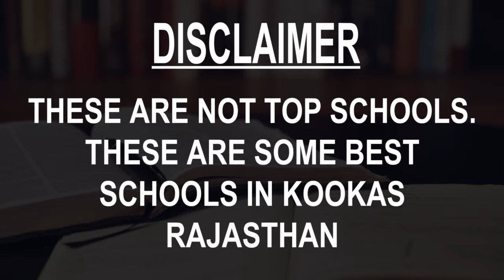Schools around Kookas, Rajasthan CBSE, Govt, Private, International | Total Padhai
Must Watch.. Best Schools around Kookas - CBSE, Govt, Private, International

Listed Schools:
Aditya Public Sec. School , The Aditya Public School
Bright scholar school
Government Senior Secondary School
Jaipur Xavier School
JANKI PUBLIC SCHOOL Green city Natata Jaipur
Rahul chetana Public Sr. Sec. school
S.M.V.D CONVENT SCHOOL
Shankara International School of Management
Shastri Public School
Tilak Public School

This is not the listing of Top Schools around Kookas, it's the list of best Schools around Kookas as per the ratings given by our users.